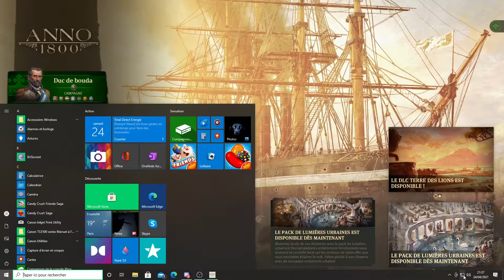FFA À 4 ANNO 1800 #2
Rediffusion d'un live Twitch, on part en guerre sur Anno à 4, on est en live tous les soirs, n'hésites pas à passer nous voir !